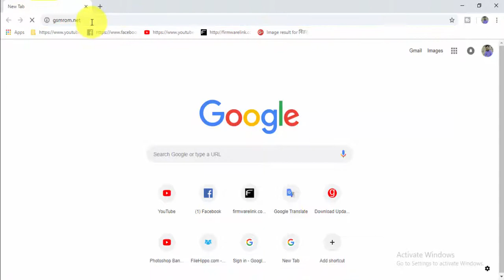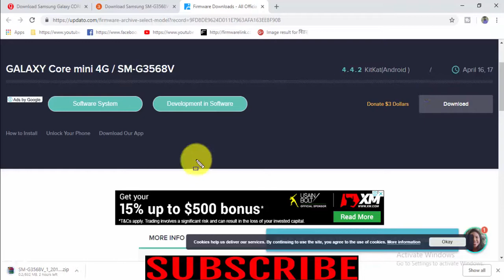Download Samsung Galaxy CORE 4G Mini SM G3568V Stock Firmware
we have managed to share the Original Samsung Stock Rom (firmware) for all the available Samsung Devices. we will give you a tutorial on how to update the firmware of your Samsung Galaxy CORE 4G Mini SM-G3568V.

Required for this is:
- your Galaxy CORE 4G Mini SM-G3568V, with at least 30 percent charge.